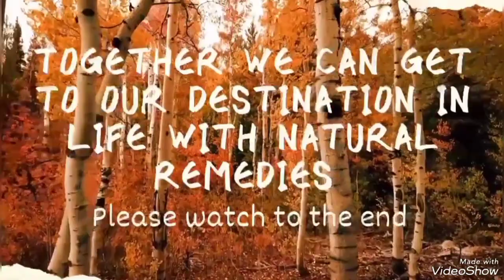Spiritual Do this and be Favour in your Helpers hand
your helpers will favour you after doing this it's work like magic God bless you all see you all in my next video more love don't forget to like and share  subscribe to my channel for more videos